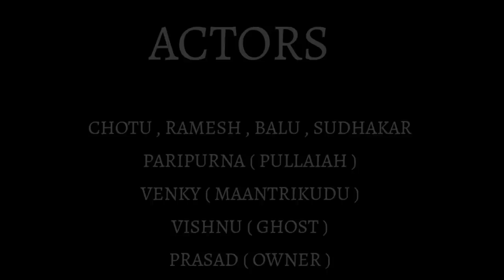ఊర్లో కల్లోలం // అసలు ఏం జరుగుతుంది //Part-2 //Horror Video //Colourful Village